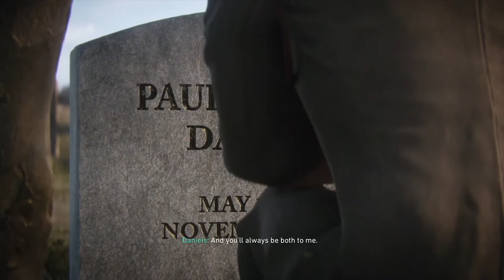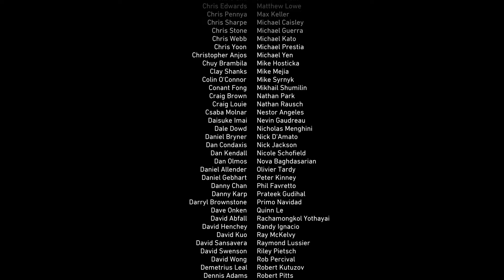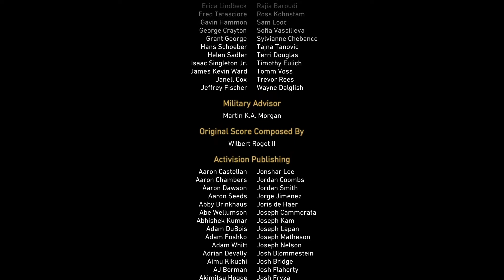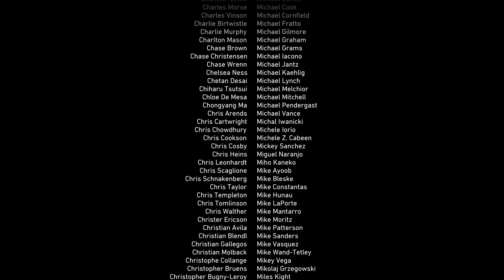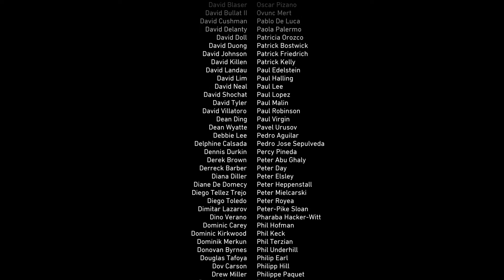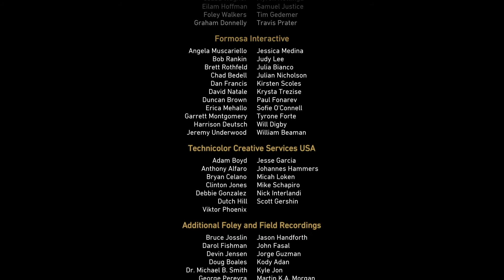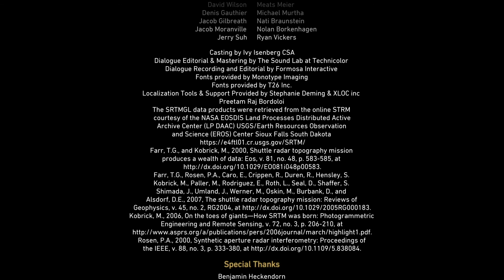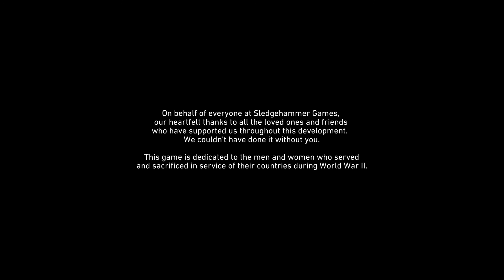CALL OF DUTY: WWII WALKTHROUGH ( 4K UHD PS4 PRO ) - #11 | THE RHINE REMAGAN, GERMANY MARCH 7, 1945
GAME INFO : CALL OF DUTY WWII BY HOLISTIC GAMING.

💣 Call of Duty WW2 takes the franchise back to its roots in a cinematic experience that captures the unforgettable heroism of the soldiers who fought together in a war that changed the world forever.In addition to the game’s boots-on-the-ground combat, Multiplayer offers a host of new mode, system and gameplay innovations across map locations; while an all new Zombies Cooperative mode unleashes a new storyline.

GAME FEATURES :

💣 CALL OF DUTY: WWII MULTIPLAYER MODES
💣 TEAM DEATHMATCH
💣 DOMINATION
💣 FREE-FOR-ALL
💣 GRIDIRON
💣 SEARCH AND DESTROY
💣 HARDPOINT
💣 CAPTURE THE FLAG
💣 KILL CONFIRMED
💣 MOSH PIT
💣 WAR MODE
💣 HEADQUARTERS

           ⭐⭐⭐  Follow Me ⭐⭐⭐

◉Respect Moderators.

It may seem like a small thing to you but I appreciate each and everyone of you.